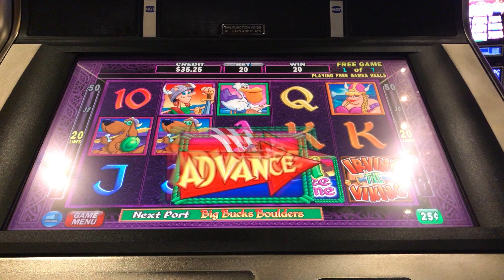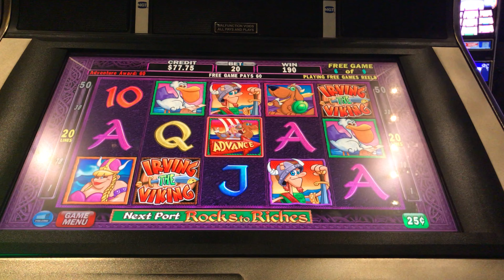IGT Irving the Viking Slot: Irving's Voyage Free Games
$5.00/spin, Aria@LasVegas